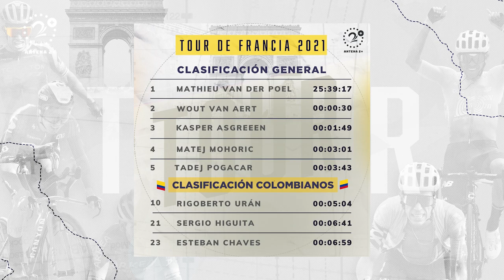Tour de Francia: Pogacar se defendió como pudo en la etapa 7; análisis Héctor Urrego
Se cumplió la séptima etapa del Tour de Francia 2021. Todo quedó listo para el inicio de la alta montaña este sábado 3 de julio.